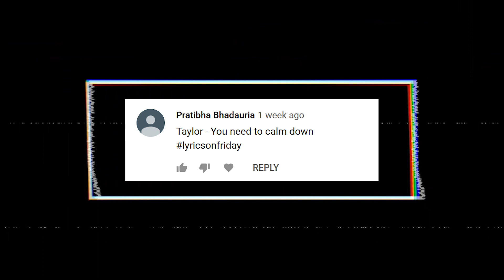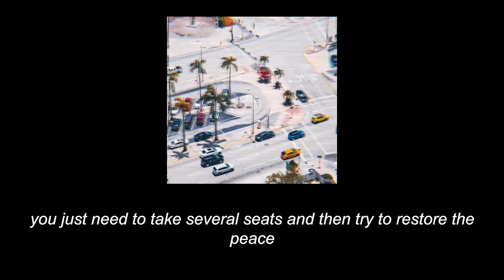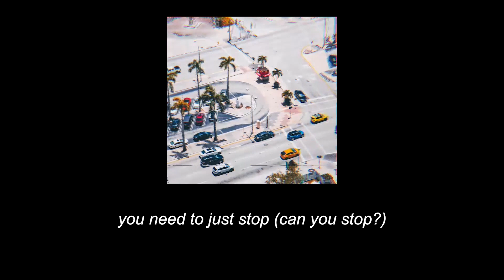You Need To Calm Down - Taylor Swift (Lyrics)